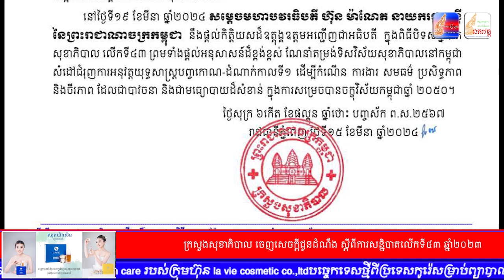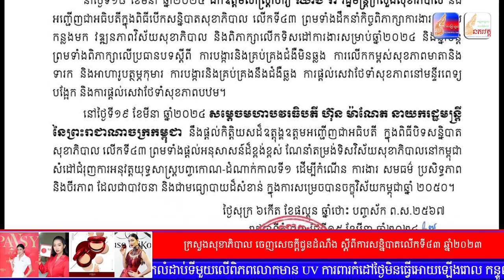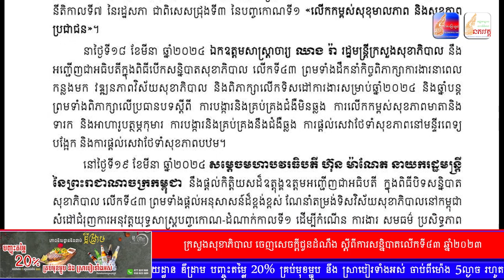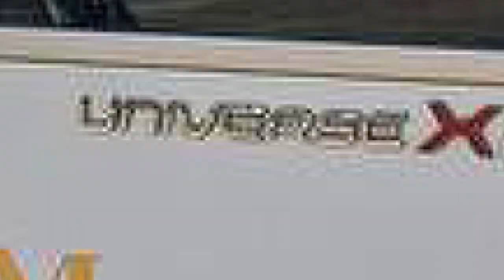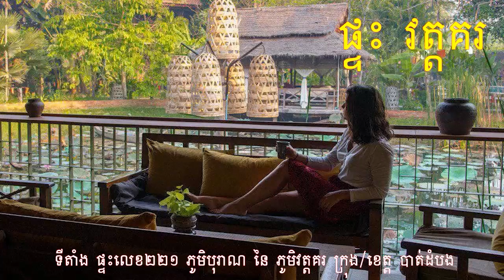សរុបព័ត៌មានពេលល្ងាច : ជាតិ និង អន្តរជាតិ សំខាន់ៗប្រចាំថ្ងៃ